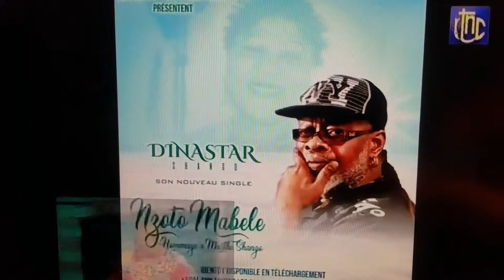Dinastar Shango - Nzoto Mabele - (Annonce officielle Rtnc)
New single, intitulé "Nzoto Mabele" de Dinastar Shango
Sortie officielle en septembre 2019, annonce la Rtnc